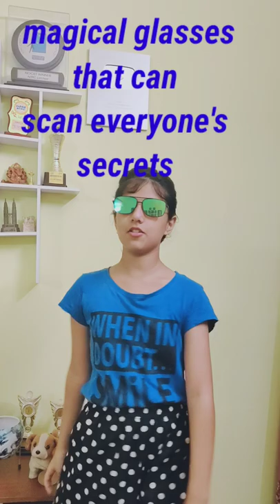POV-If You Get Magical Sunglasses That Scans Everyone's Secret